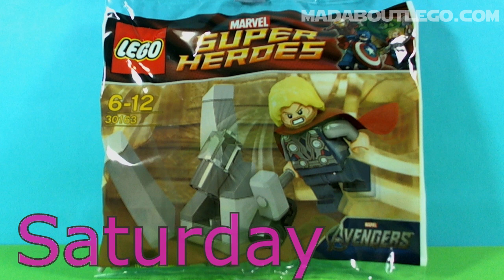FREE LEGO SUPER HEROES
Here is the offer in the Sun newspaper so far
Saturday  Thor
Sunday    Hawkeye